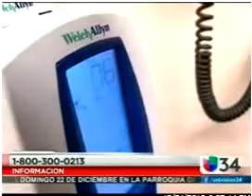Univision Obamacare KMEX